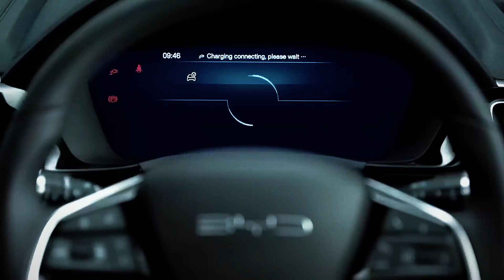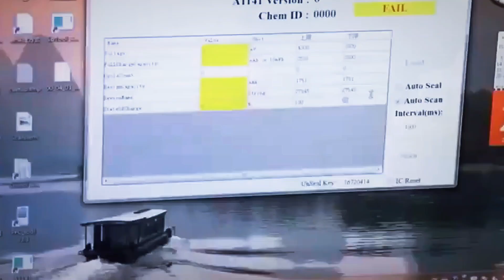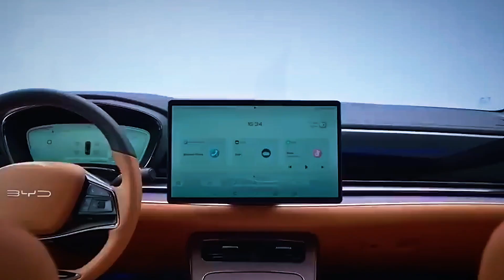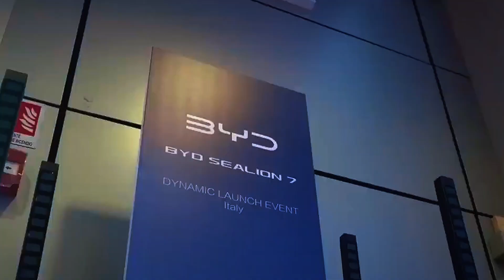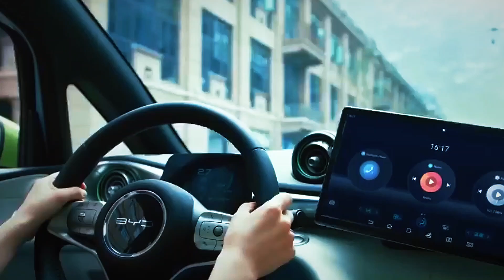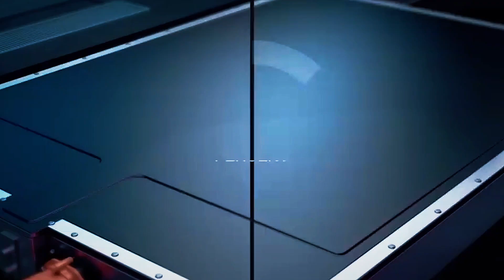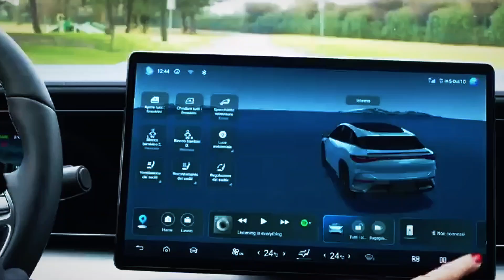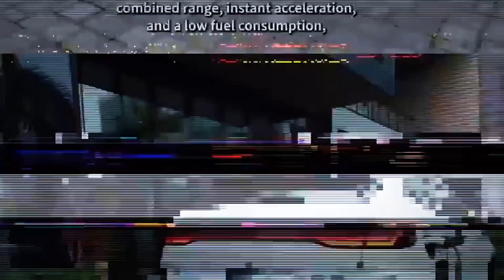BYD’s New 2025 Hybrid Engine Could Disrupt the Entire EV Industry!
Buckle up for a seismic shift in the electric vehicle world! BYD’s CEO Wang Chuanfu has just unveiled their groundbreaking 2025 hybrid engine technology, the DM 5.0, which could turn the EV industry upside down! This revolutionary plug-in hybrid powertrain boasts an incredible 46.06% thermal efficiency, fuel consumption as low as 2.9L/100km, and a jaw-dropping range of over 2,000 km without refueling or recharging. From the Qin L to the Seal 06, BYD’s latest hybrid tech is set to challenge giants like Tesla and Toyota. In this video, we dive into the specs, explore how this low-cost, high-efficiency engine could redefine sustainable transport, and discuss its potential to dominate global markets by 2025. Don’t miss this game-changing update! 🚗⚡️

🔋 Key Highlights:

BYD’s DM 5.0 hybrid tech: 46.06% thermal efficiency and 2.9L/100km fuel consumption.
Over 2,000 km range for PHEVs like Qin L and Seal 06, redefining long-distance travel.
Cost-effective manufacturing to keep prices competitive, starting as low as $7,765 for models like the Seagull.
Plans for global expansion with 5.5 million vehicle sales targeted for 2025, including 800,000 overseas.